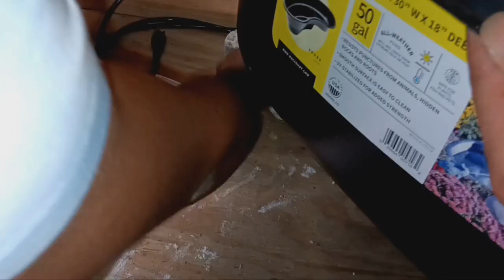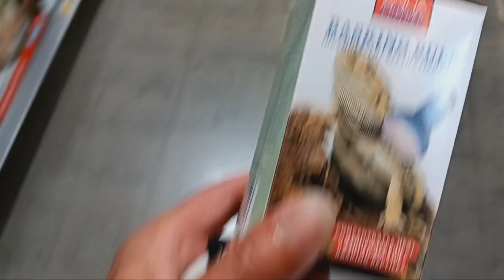BABY TURTLE UNBOXING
Building a DIY TURTLE POND and UNBOXING 3 new TURTLES into there new home. Hope everyone enjoy the new turtles. Drop any cool name ideas down in the comments.